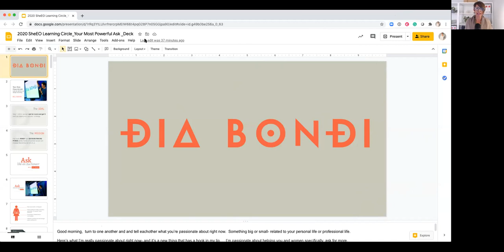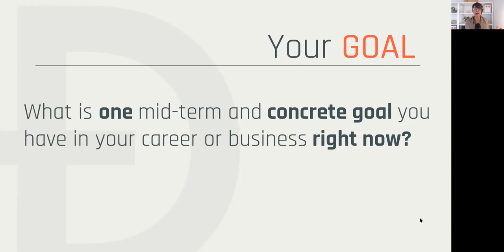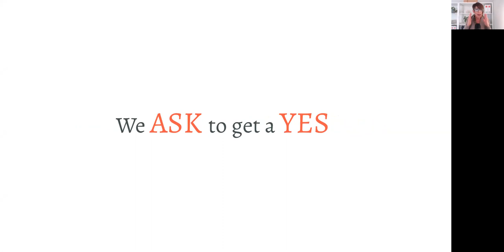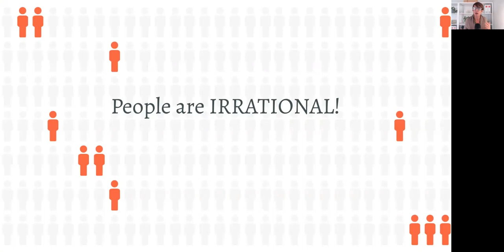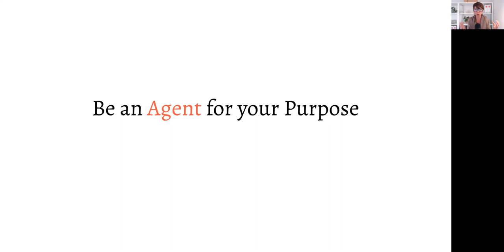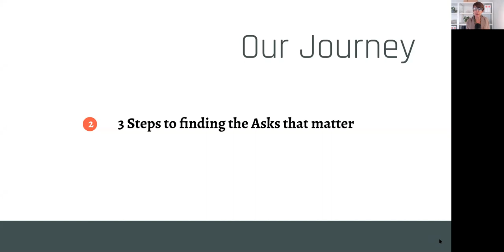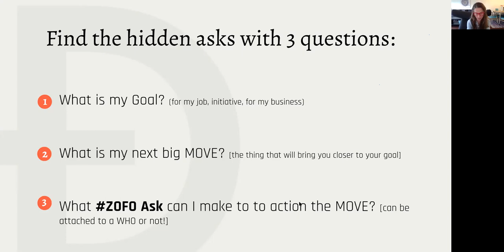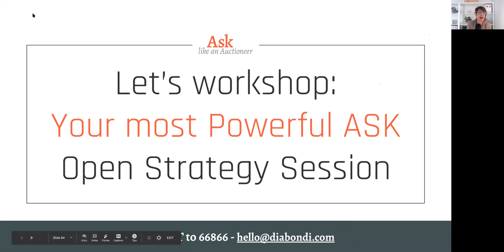Learning Circle: Your Most Powerful Ask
If you’re looking at your goals and wondering “how do I get there faster?”
Join us with SheEO Activator + Author of “Ask Like an Auctioneer” – Dia Bondi.

She has had hundreds of conversations with women. And two questions she gets are:
– I don’t have an ask right now, but I have goals, what do I do?
– I have a big ask coming up, what do I do?
We’ll tackle both of these in this 90 mins session to amp up your next ask.

SheEO is a global initiative radically transforming the way we finance, support, and celebrate female entrepreneurs. Join the RadicalGenerosity movement and learn more about our ventures and activators